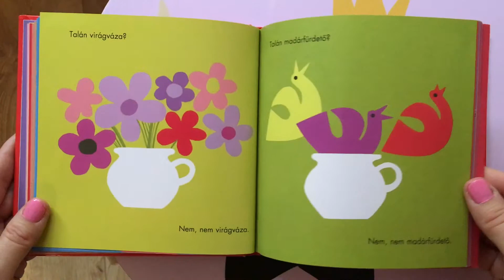Alona Frankel: Bilikönyv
Szerző: Alona Frankel

"Szeretettel ajánlom ezt a kis könyvet minden szülőnek, aki éppen mostanában tapasztalja, hogy gyermeke szobatisztaságra nevelése milyen kényes és sok-sok figyelmet igénylő feladat, és ugyanolyan szeretettel ajánlom azoknak a gyerekeknek is, akik éppen mostanában nem értik: mit akarnak tőlük a felnőttek – miért nem jó nekik minden éppen úgy, ahogy eddig, a maga természetes egyszerűségében, gond nélkül működött? Ranschburg Jenő"